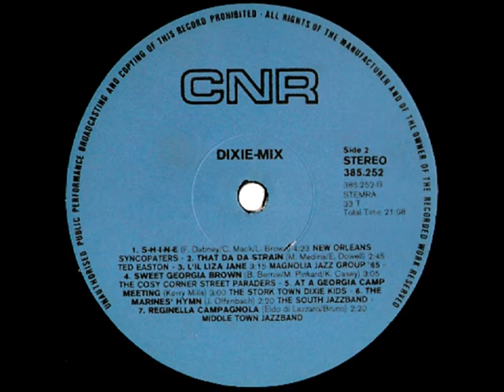The South Jazzband - The Marines 'hymn ( 1964 )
Addy Kleijngeld was als talentscout verantwoordelijk voor de ontdekking van vele artiesten, en als zodanig trad hij ook op als producer bij evenzovele artiesten, bestaande uit solisten, duo's, trio's, ensembles, etc.

Maar ook vele popgroepen, kinderkoren, eigen orkesten, mannen- en vrouwenkoren, maar ook jazz-en dixielandorkesten, zoals met "The South Jazzband" waarmee in 1964 twee nummers werden opgenomen om uiteindelijk als single te verschijnen.

Vastgelegd werden de twee nummers :

- THE MARINES 'HYMN

Het verscheen datzelfde jaar in de platenwinkels en kreeg als plaatnummer UH 9704 mee, die bewuste single is ( helaas ) niet in ons archief aanwezig, maar het staat wel op een verzamel LP van enkele jaren later, die versie die je hier kunt beluisteren is dus afkomstig van dat verzamel album, getiteld "Dixie-mix".

Een wat wonderlijke combinatie, jazz / dixielandmuziek, voorzien van doedelzakklanken, maar leuk klinkt het allemaal wel !

Muziek : Jacques Offenbach ( 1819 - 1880 )

Jaar van opname en uitgave : 1964

Opnamedatum : donderdag 30 april 1964

Overeenkomstig singlenummer : UH 9704

Afkomstig van de LP : "Dixie-Mix" ( 1974 )

Plaatnummer : 385 252 ( zie hoes + label )